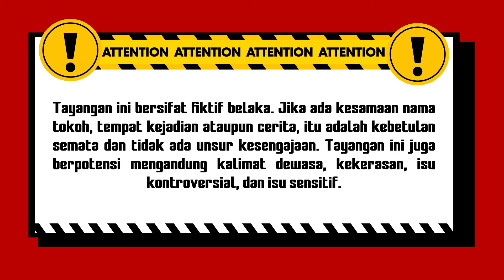"Mulai Sekarang Kamu Ga Usah Pura Pura Cinta Aku!" | Api dan Cinta ANTV Eps 6 (1/6)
Dua sahabat, yaitu Iqbal (Shandy William) dan Rio (Axel Matthew Thomas), bertugas mengintai gerombolan penyelundup bersenjata yang dipimpin Ferry (Dwi Yan). Saat menjalankan misi tersebut, Iqbal dan Rio terkena tembakan. Iqbal tanpa sengaja terpapar cahaya dari patung Rahwana dan terpilih jadi pewaris ilmu pancasona. Iqbal terkena proyektil peluru dan bersarang di tempurung kepala.

Kini beragam tayangan kesayangan anda di ANTV bisa disaksikan kapan saja dalam genggaman tangan.

PM 4079
000014